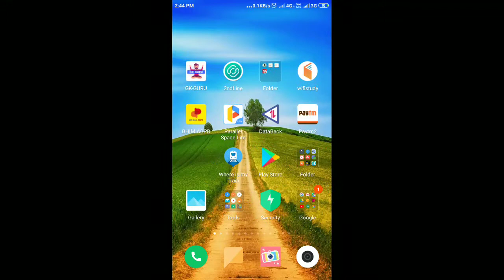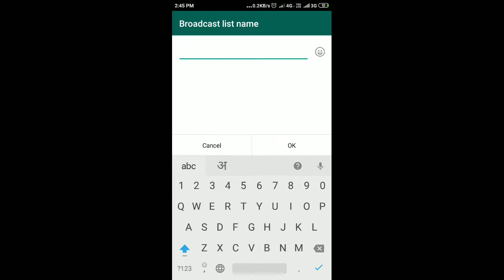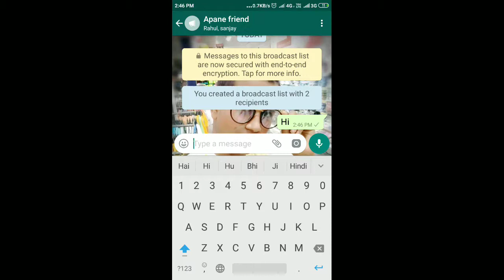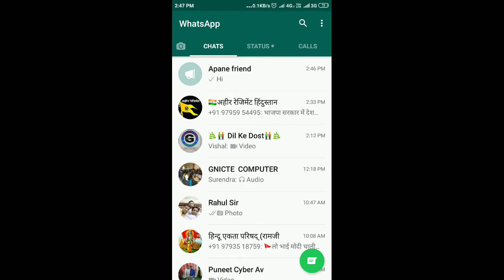What is Whatsapp Broadcast explain | How to broadcast massage in whatsapp | hindi me